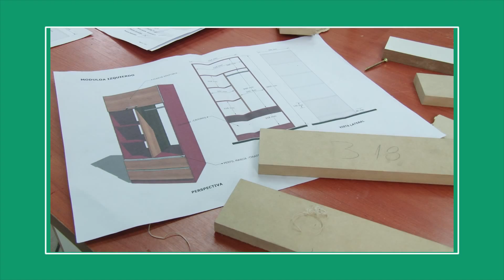30 Denarios Promo 15 10 15